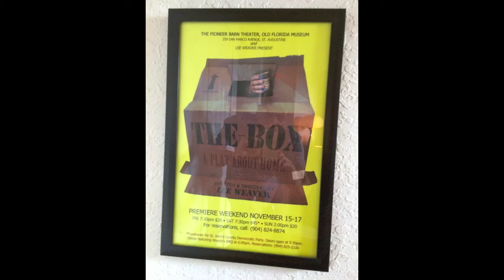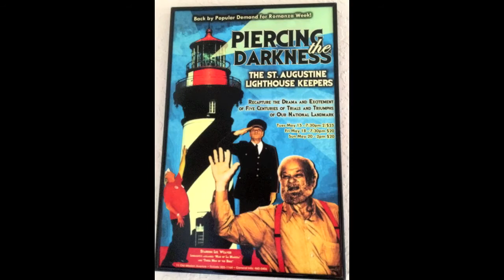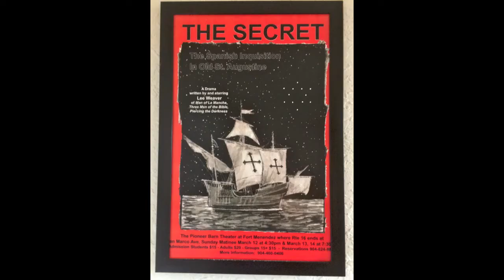A Coversation with Lee Weaver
Lee Weaver the playwright, sat down with First Coast.TV and talked about his plays and theater in general in our community of St Augustine. We found him to be engaging and his passion for theater contagious.